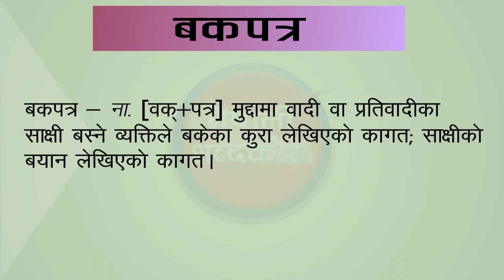बकपत्र || बकपत्र शब्दकाे अर्थ || Bakapatra || Bakpatra word Nepali meaning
नेपाली शब्दकाेश।